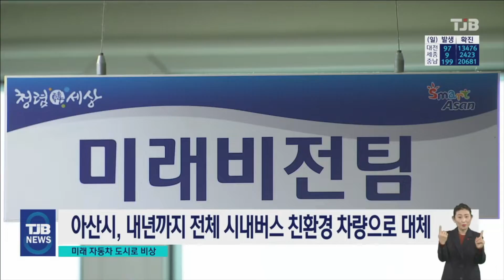국내 최고 미래 자동차 도시는?.. '아산에 모든 게 있다'｜ TJB 대전·충남·세종뉴스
【 앵커멘트 】

충남 아산이 미래형 자동차 도시로
비상을 꿈꾸고 있습니다.

현대차동차의 신형 전기차가
아산공장에서 첫 선을 보이고
전국에 부품을 공급하는 공장도
곧 문을 여는데
여기에 자율주행과 차량용 AI를 개발하는
연구인력들도 대거 아산으로 모여들게 됩니다.

김세범 기잡니다.